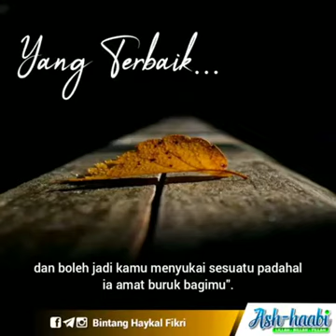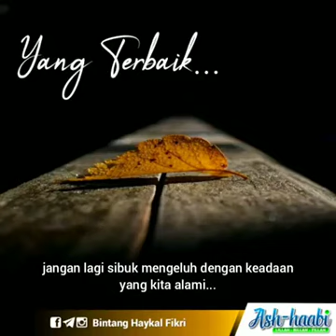Hanya untuk Yang Terbaik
Just for The Best